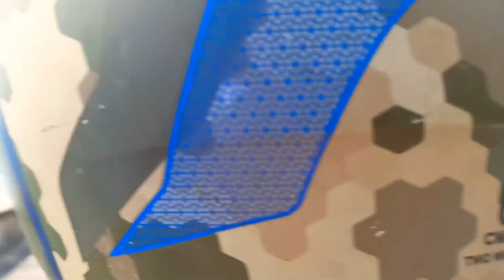Kansbahal Dam...Nuagaon (Vlog)